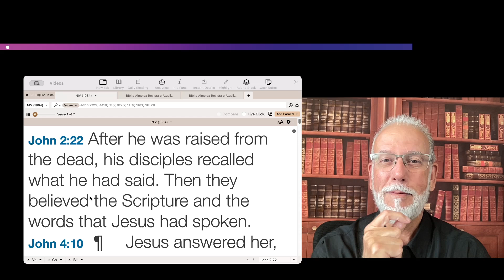Snack for the Journey - #1351 - John 2:22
This is just a short meditation based on John 2:22.